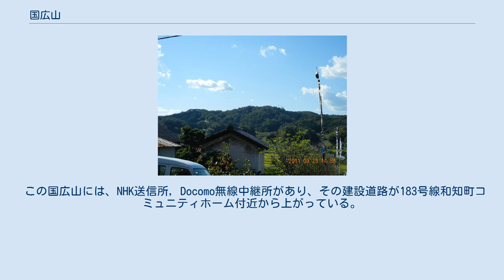国広山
国広山（くにひろやま）は、広島県三次市和知町に位置する山。
標高316.8メートルである。
 山頂には二つの瘤を有し、戦国時代の山城跡及び三等三角点がある。
 鎌倉時代に国広石見の住居地、その後（1324年～1326年頃）、鎌倉幕府から代官職を任じられ下ってきた広沢実村（後に地名をとって和智氏と名乗る）、またはその2男和智（広沢）実成の住居地ではないかと『芸藩通志』に記述がみられるが、中国縦貫自動車道の建設途上で、それから東約1.5キロメートルの古城山城址で居住地跡が発見され、山頂の山城は時代が新しく戦国時代の築城と判定された。
 この国広山城址は，陣山城址，天城山城址，岩倉山城址，龍王山城址及び国広山城址とが一体となった大規模な城址である。
国広山城は，山陰の尼子経久が安芸・備後両国への進出の拠点として築いたものと見られる。
 この国広山には、NHK送信所，Docomo無線中継所があり、その建設道路が183号線和知町コミュニティホーム付近から上がっている。
山頂の見通しが良いことから、JR芸備線下和知駅の他、三次市四拾貫町及び三次市中心部からも電波塔が見られる。
また、国広山の四拾貫町側には，国広山古墳群がある。
 城址群のそれぞれの位置は下記の通り。
 ^ 広島県教育委員会編『中国縦貫自動車道建設に伴う埋蔵文化財発掘調査報告（1）』pp.226-258、1978年（昭和53年）3月 ^ （株）創史社編；“『日本城郭大系』第13巻（広島・岡山）pp.122-124 第1刷，1980年（昭和55年）1月